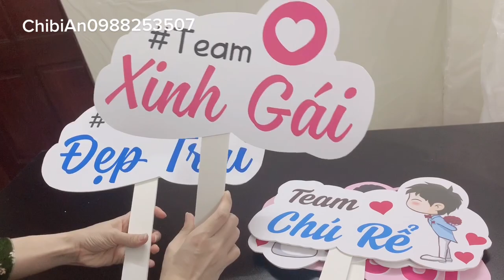Trang trí sinh nhật#chibi